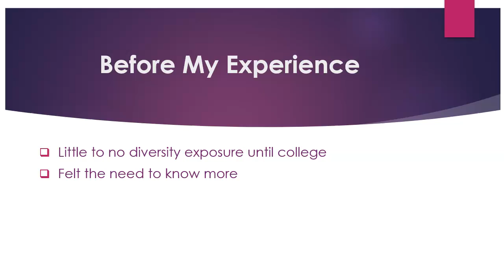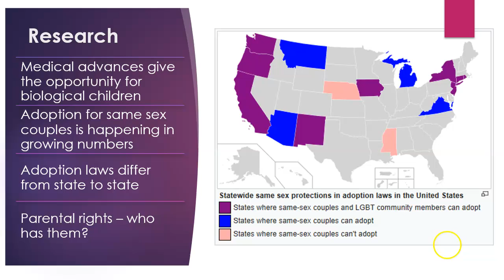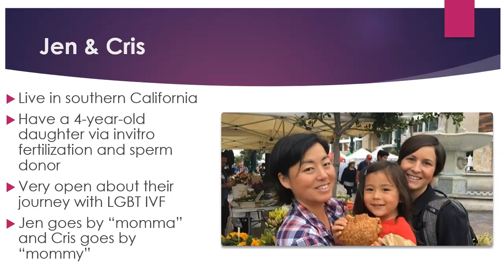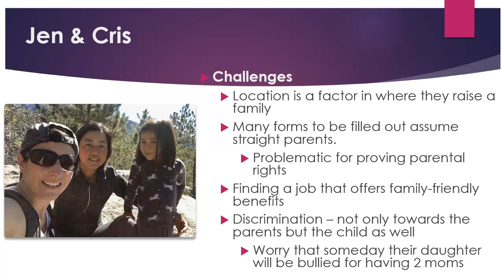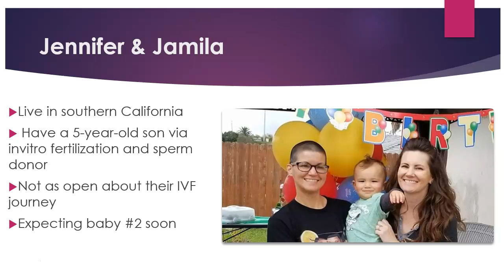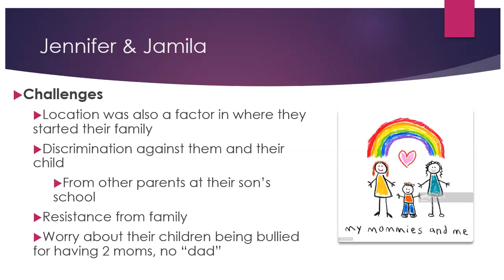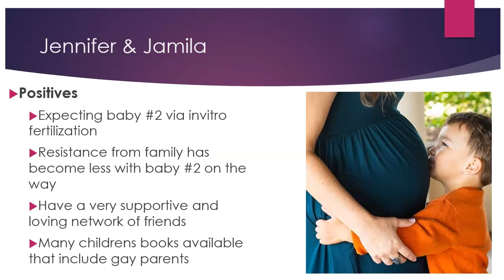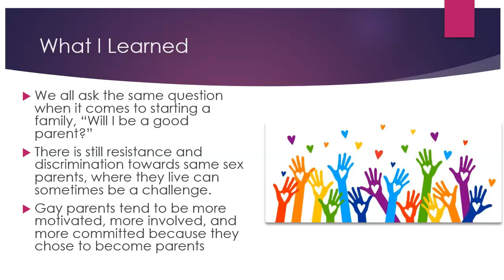DFE - Same Sex Parents